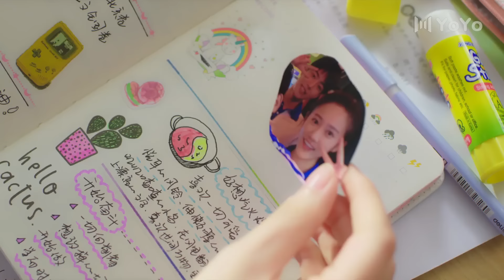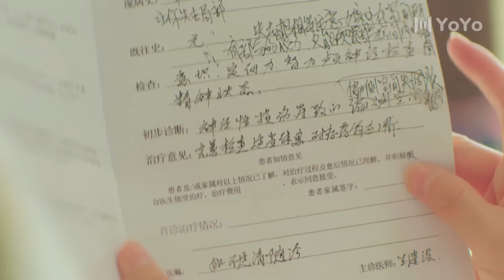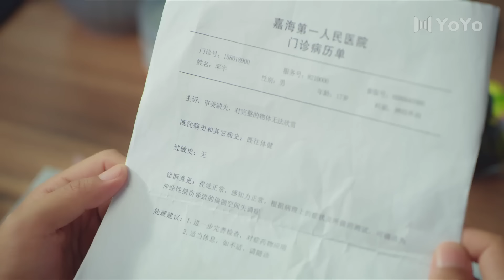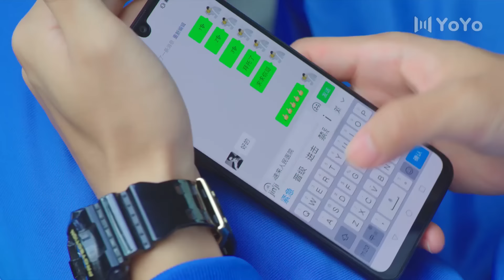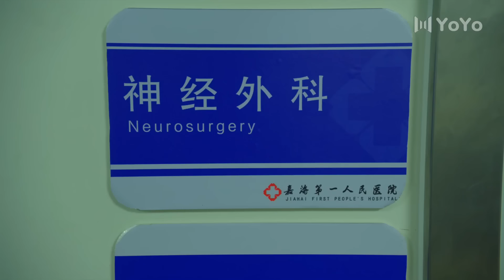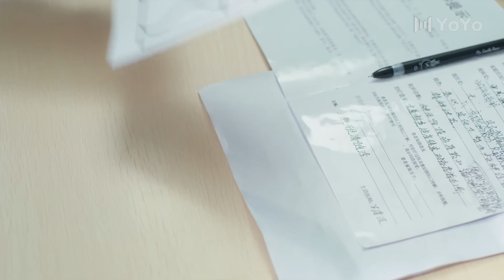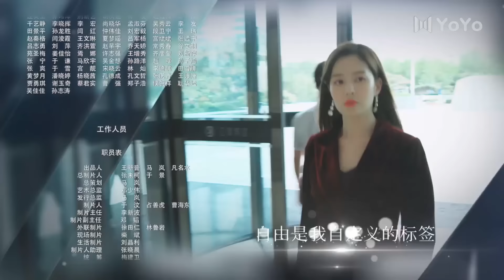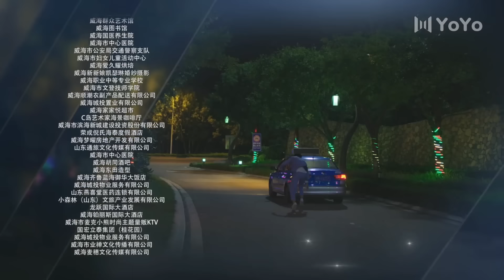Другой ты в этом мире 09 серия (русская озвучка) дорама When We Meet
Название: Другой ты в этом мире
Другие названия:  When We Meet, 世界上另一个你
Количество серий: 24 серии
Жанр: романтика, драма

Описание:
Лу Мин - талантливый художник, работающий в галерее. Во время открытия выставки он сталкивается с учеником средней школы по имени Дэн Юй, который является его прямым двойником. У них не только одинаковые черты лица, но и одинаковое психическое расстройство, которое в юности испортило шансы Лу Мина как художника, а теперь угрожает и Дэн Юю. Чем больше времени они проводят вместе, тем сильнее хотят помочь друг другу добиться успеха.
У Лу Мина есть замечательная девушка Хань Ю Ю и лучший друг Ма Цзы Сюань, который делает все, чтобы помочь своему другу, когда Лу Мин сталкивается с трудностями. Тем временем Дэн Юй пользуется популярностью в школе и имеет верную группу друзей, включая недавно переведенного на работу Сюй Сяо Сяо. Когда перед обоими мужчинами встают проблемы как личного, так и профессионального характера, смогут ли они вовремя найти себя или рискуют потерять все, что им дорого, включая друг друга?